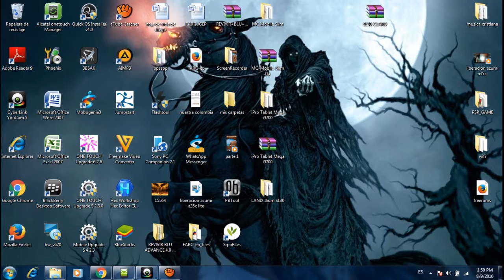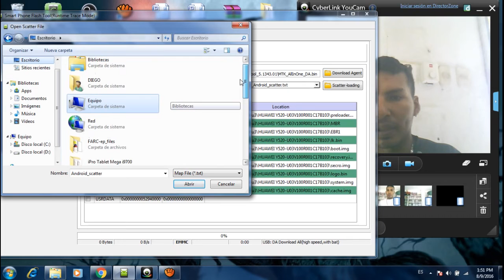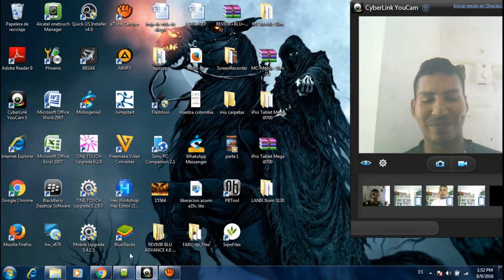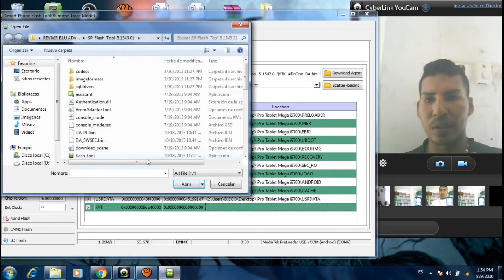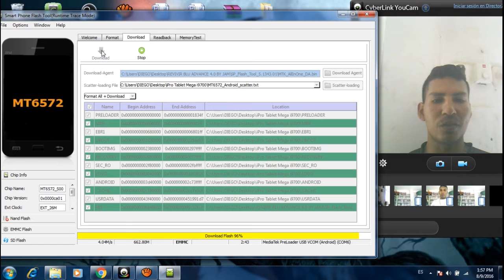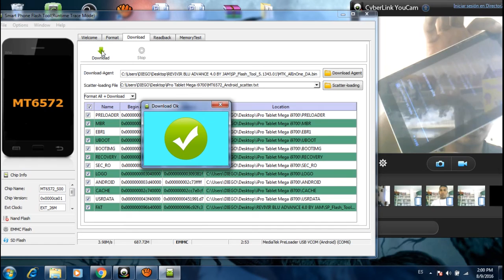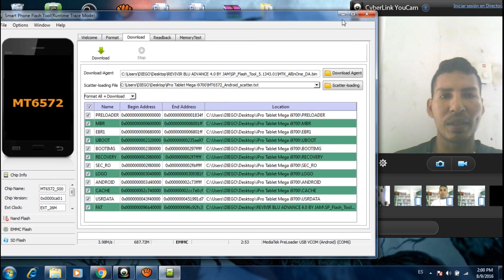ROM TABLET IPRO MEGA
rom para table ipro mega
no olvides agradecer con tu suscripción a este canal para seguir subiendo mas vídeos

DIEGO ARMANDO MORELO OVIEDO   EN FACEBOOK